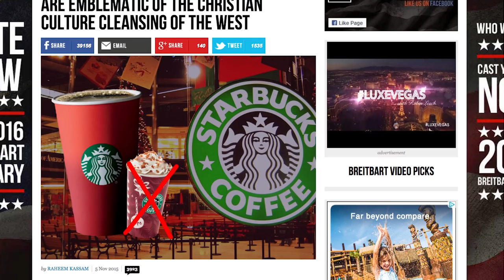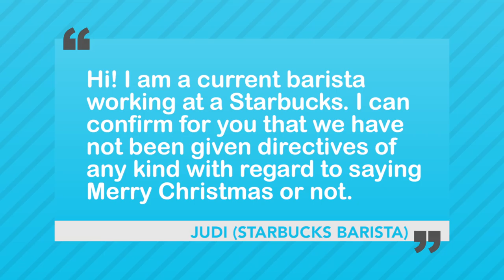Is Starbucks ANTI-CHRISTIAN? | What's Trending Now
Some Christians are upset with Starbucks for making this year's holiday cups plain red.